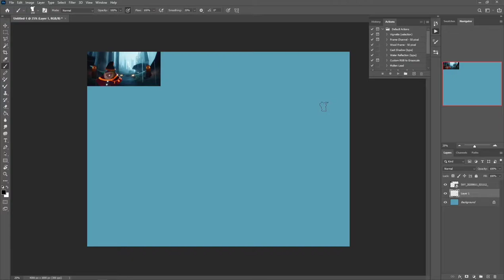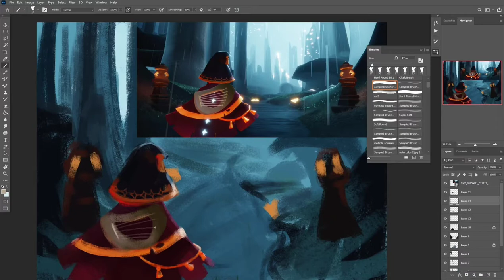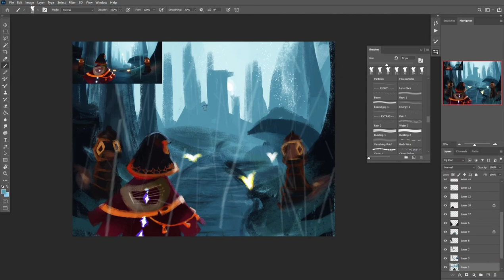Sky Children of Light - Screenshot quick study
Today I wanted to try doing a background study, so here you have a 2 minutes speedpaint ^^
Real time: 44mins
Follow me for more gameplays and speedpaints ^^